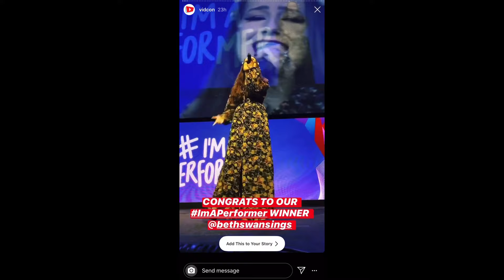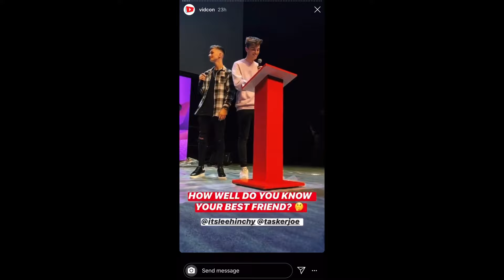VidCon London 2020 Vlog ft. Emma Flanagan || PERFORMING AT THE ‘NIGHT OF AWESOME’ AND MEETING WHO?!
Here’s a vlog of myself and my best friend Emma’s experience attending and performing at VidCon London 2020.

I’m so beyond grateful to VidCon for choosing me as the ImAPerformer winner, for giving me the opportunity to perform at the ‘Night Of Awesome’ and for giving Emma the chance to come along with me. We had the best time and decided to vlog the weekend...so sit back, grab a coffee or a noodle pot, and enjoy this video of us being our idiot selves 🥰

If you enjoyed this video please give it a big thumbs up and if you are new to my channel, or are just not yet subscribed, hit that subscribe button and turn on post notifications so that you never miss when I upload. Thanks again for all of your support! ♡

00:01- Intro and meeting Emma
00:59- Day 1 Soundcheck day
01:38- Day 1 Summary
03:53- Day 2 Performing day!
04:58- Night of Awesome
07:55- Day 2 Summary and our experience backstage at the ‘Night Of Awesome’
10:49- Emma loves me?
11:27- Day 3 Final day of VidCon
12:38- Jacksepticeye panel
12:44- Tana Mongeau panel
14:05- Buzzfeed Unsolved panel
15:25- Sam and Colby panel
15:38- Day 3 Summary
17:06- Samantha Harvey live at the 'Night of Music'
17:20- Blanks live at the 'Night of Music'
17:42- HRVY live at the 'Night of Music'
21:11- Summary of the weekend and us failing at being Londoners
22:42- I'm a Sweden expert and Emma is a Smurf?
28:04- Bye bye Emma
32:48- NEW MUSIC COMING SOON?!
34:26- Bloopers

Amazon Music

* Moving to LONDON alone at 18?! College Move In Day 2019 // FROM BUTE TO BIMM’, vlog